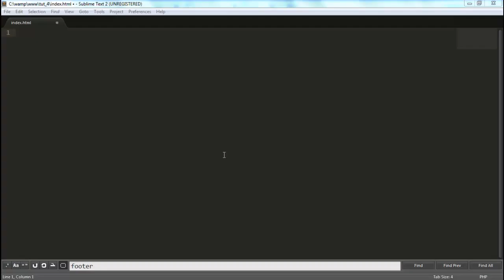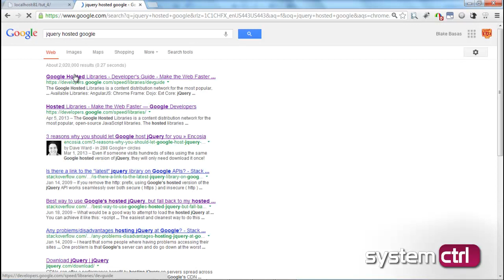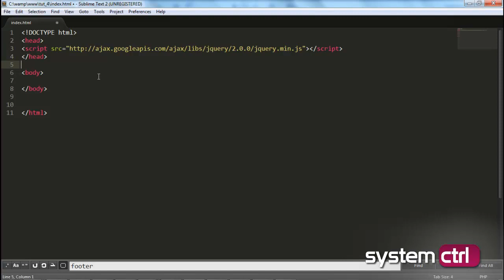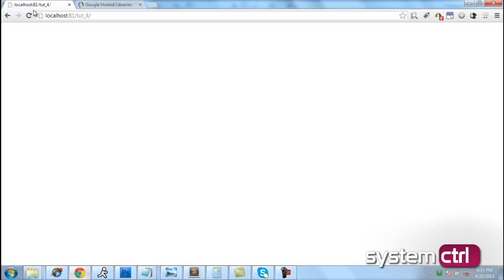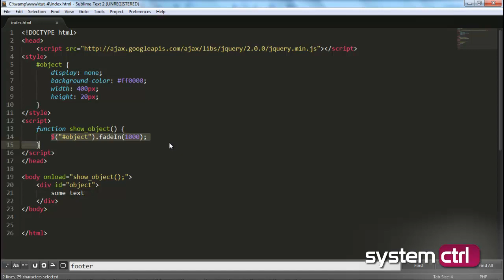Beginner jQuery Tutorial 1 - Including jQuery - fadeIn();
Learn how to fade in objects using jquery's library. fadeIn();